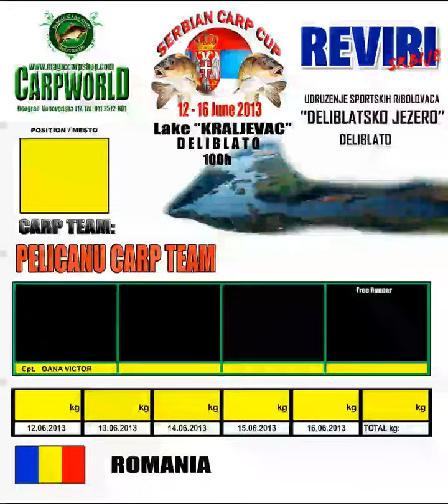SERBIAN CARP CUP 2013 ROMANIAN TEAMS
Romanian Teams with Beautyfull music